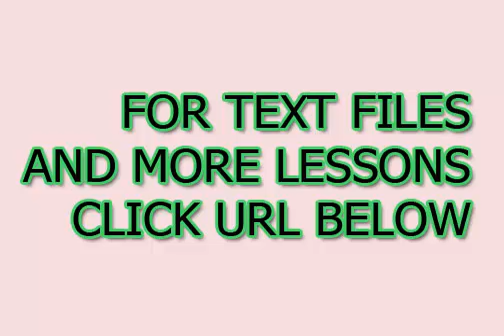Aprenda chino gratis